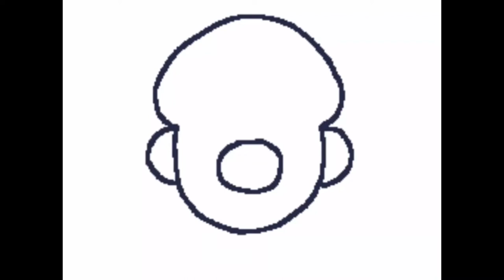The Mario Drawing Song (Instrumental/Off Vocal)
I made this content just for not to have a Template song for fun but I honestly didn’t create and own that song but it belongs to Nintendo